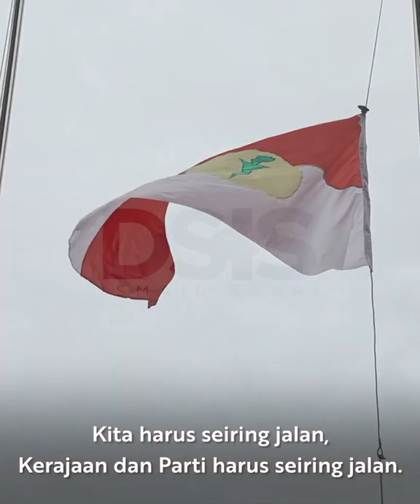Perasmian Perhimpunan Agung UMNO 202 Upacara menaik bendera Sang Saka Bangsa di Dataran WTC